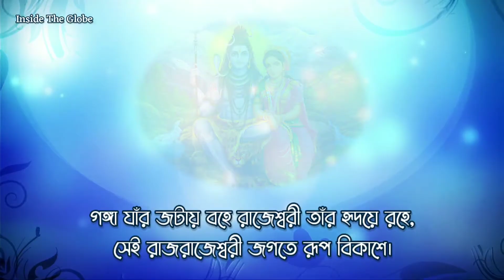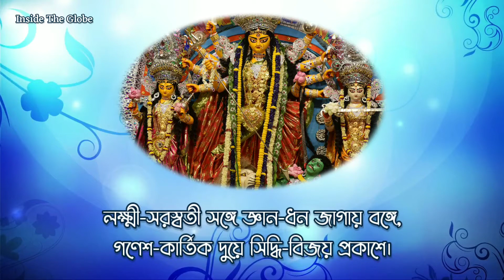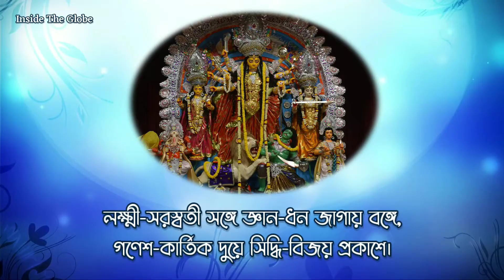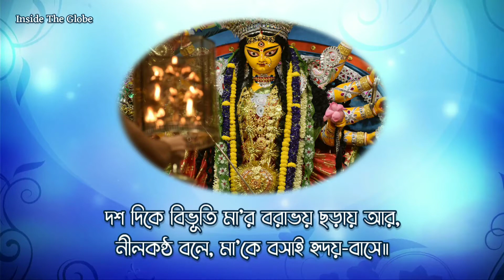মহিষমর্দিনী মাতা (Mahishamardini Mata) | Agomoni Song | Sung by Swami Kripakarananda Ji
This is a devotional song on Goddess Durga. We can find the mention of this song in 'The Gospel of Sri Ramakrishna' (1884, 5th October). It is composed by Nilakantha, a devotee of Sri Ramakrishna.

Lyrics with English Transliteration:

মহিষমর্দিনী মাতা শরতে ভুবন আসে,
দেখে অতসী-বরণা রূপ আনন্দে জগত ভাসে।

Mahishamardinī Mātā Sharate Bhubana Āse,
Dekhe Atasi-baranā Rūpa Ānande Jagat Bhāse |

অসুরনাশিনী বলে রক্তপদ্ম পদতলে
অঞ্জলী রচনা করে, অশুভ সব বিনাশে।

Asuranāshinī Bole Raktapadma Padatale
Anjalī Rachanā Kore, Ashubha Sob Bināshe |

গঙ্গা যাঁর জটায় বহে রাজেশ্বরী তাঁর হৃদয়ে রহে,
সেই রাজরাজেশ্বরী জগতে রূপ বিকাশে।

Gangā Jār Jotāy Bohe Rajeshwarī Tār Hridoye Rohe,
Sei Rājarājeshwari Jogote Rūpa Bikāshe |

লক্ষী-সরস্বতী সঙ্গে জ্ঞান ধন জাগায় বঙ্গে,
গণেশ-কার্তিক দুয়ে সিদ্ধি-বিজয় প্রকাশে।

Lakshmi-Saraswati Songe Jnān-Dhon Jāgāy Bonge,
Ganesh-Kārtik Duye Siddhi-Bijoy Prakāshe |

দশ দিকে বিভূতি মা’র বরাভয় ছড়ায় আর,
নীলকন্ঠ বলে মা’কে বসাই হৃদয়েবাসে॥

Dosh Dike Bibhūti Mā'r Borābhoy Chhorāy Ār,
Nīlakantha Bole Mā'ke Bosāi Hridaybāse ||

Acknowledgments:

* Some of the photos have been collected from various website of Ramakrishna Mission and Wikipedia.

* The song has been collected from the audio CD: 'Ekbar Birajo Go Ma' published by Ramakrishana Mission.